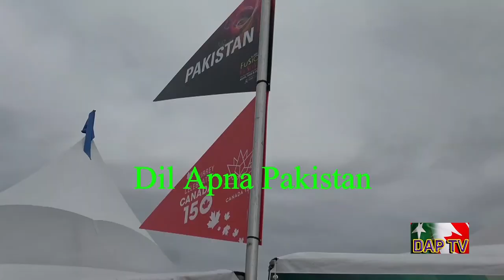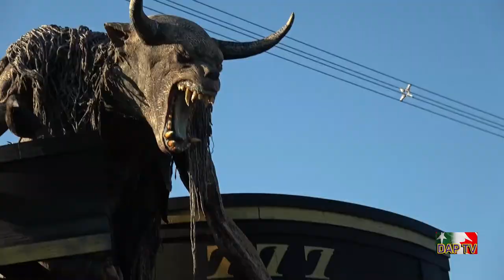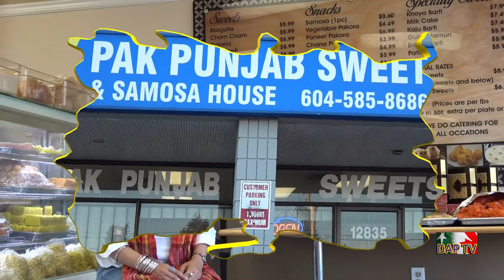Dil Apna Pakistan DAPTV Fall Season Halloween & Nazeem Zia Farewell